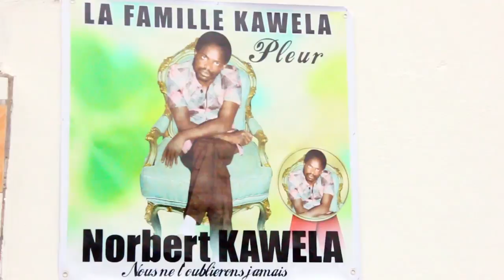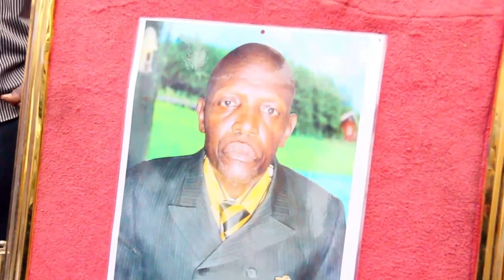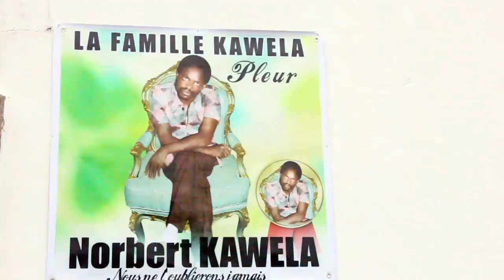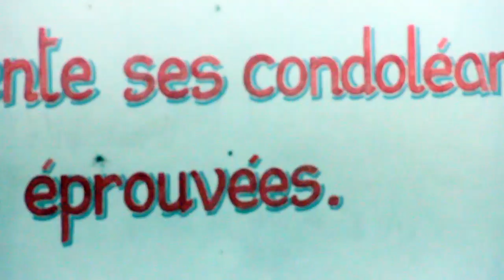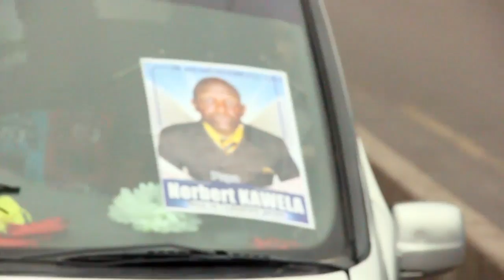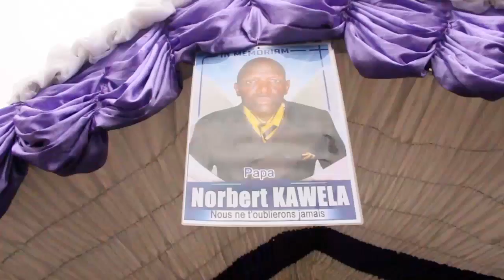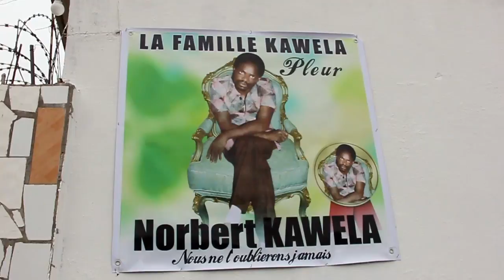A DIEU PAPA NORBERTKIWALA